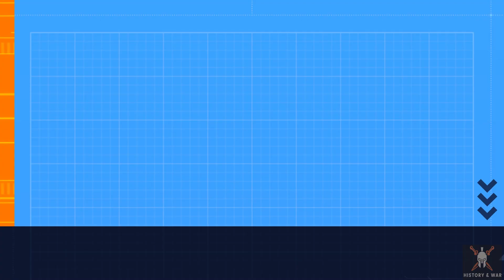Battle of the River Amnias(89 BC)৷ Pontus VS Roman Republic৷Total War Historical Cineamatic Battle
During the First Mithridatic War in 89 BC, Mithradates VI of Pontus and Nicomedes IV of Bithynia engaged in combat in the Battle of the River Amnias. Archelaus and Neoptolemus headed the Pontic army, while King Nicomedes himself commanded the Bithynians. Ultimately, Pontus won. Roman control in the province of Asia would be suspended for a while as a result of this conflict and the ensuing developments.
Mod-Wars of the Gods - Ancient Wars
Image Source-Internet
Timestamps
00:00 Channel Intro Music
00:15 Prelude
07:35 Pontic Army
10:49 Bithynian Army
12:11 Battle
18:55 Aftermath & Battle Map